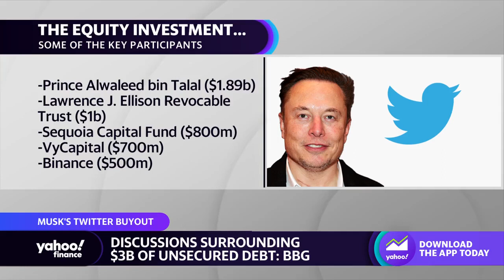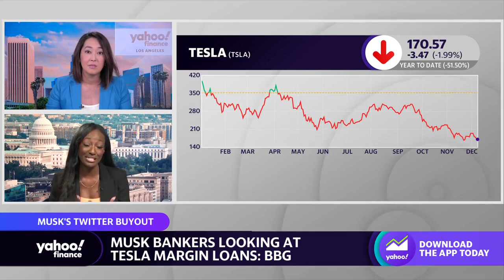Twitter bankers consider new margin loans: Report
Yahoo Finance's Akiko Fujita and Rachelle Akuffo discuss reports that Elon Musk's backers are continuing to support his Twitter venture.